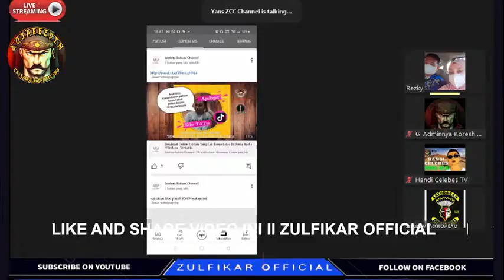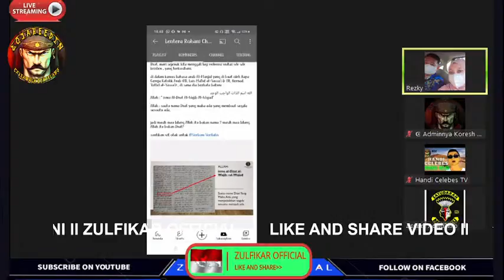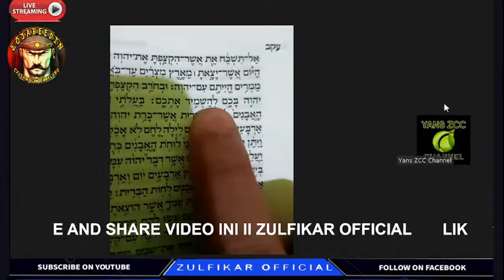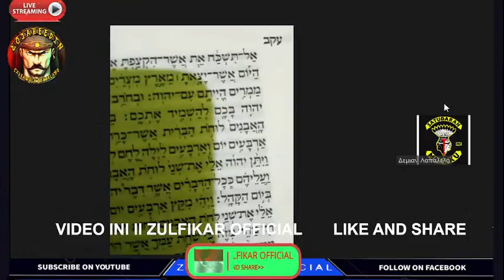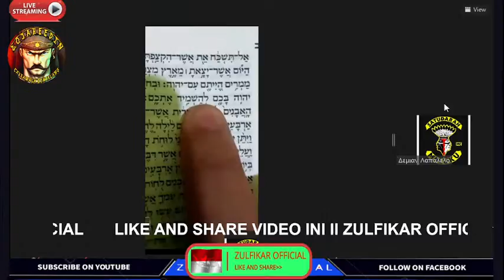Demian Mencr3t Lawan Moreh Rezky